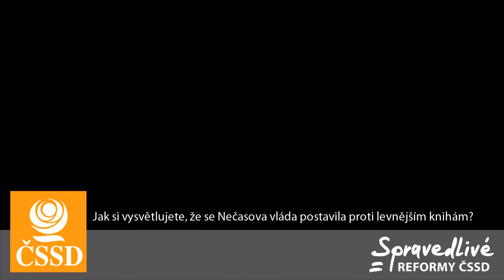M.Chládek - Proč ČSSD navrhuje třetí sazbu DPH na knihy a pomůcky? ČSSD má řešení!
M.Chládek - Proč ČSSD navrhuje třetí sazbu DPH na knihy či pomůcky pro postižené? Jak si vysvětlujete, že se Nečasova vláda postavila proti levnějším knihám? ČSSD má řešení! Na dotazy odpovídal stínový ministr školství Marcel Chládek.